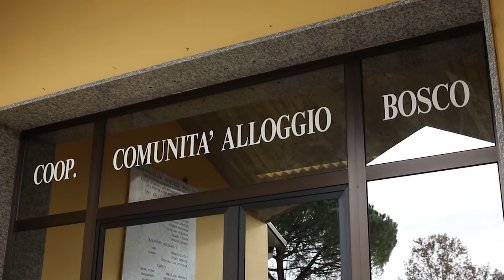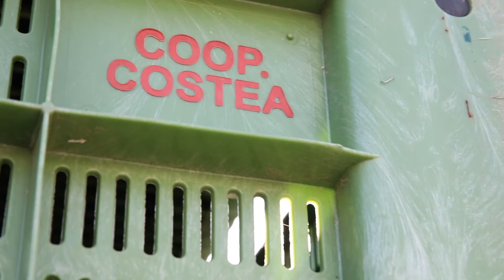Confcooperative Ferrara-la cooperazione che fa crescere il territorio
In occasione dell'Assemblea annuale, Confcooperative Ferrara ha celebrato gli importanti anniversari di sei cooperative raccontate in questo video.